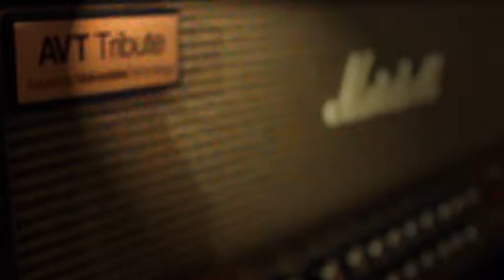DIA AKU DAN KAMU ( Nadia Hasnan & Projector Band)